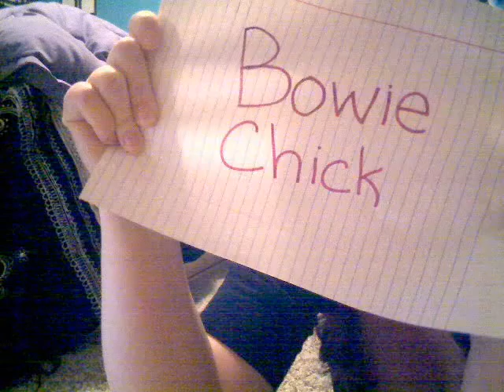Music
I just talk about being a Bowie fan and the music I like/don't like. Ya know. That kind of stuff.
-Melody